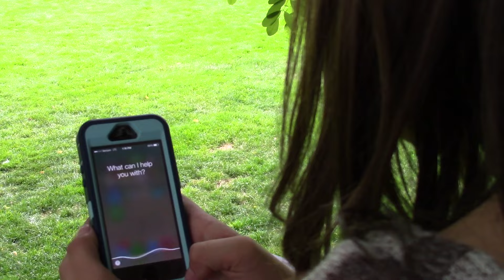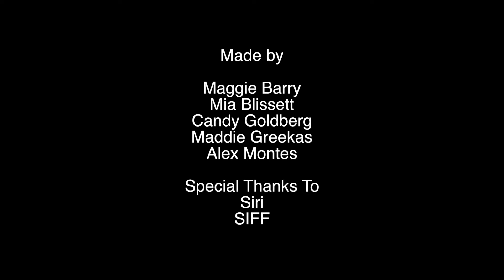Crash Student: Love at First Byte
Crash Student - July 11, 2015